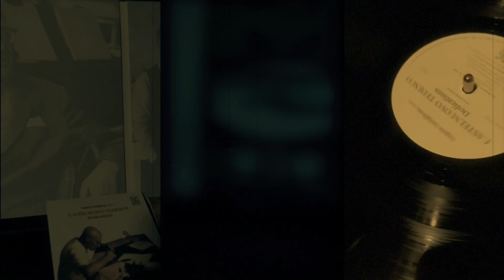Dedications LP Angelo Arciglione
I tre lavori di Mario Castelnuovo-Tedesco scelti per questa incisione che si arricchisce anche dell'edizione limitata in formato LP (la prima assoluta, eccetto che per il Ricercare dedicato a Dallapiccola) sono pagine di grande impegno interpretativo, dedicate a personalità del mondo musicale che l’autore aveva care come colleghi e amici. Si spazia dal virtuosismo della Suite nello Stile Italiano Op. 138, scritta per il grande pianista polacco Jakob Gimpel, al cimento contrappuntistico dei Six Pieces in form of Canons Op. 156, dedicati al musicologo viennese Gerhard Albersheim e alla pianista spagnola Amparo Iturbi, per concludere con il monumentale Ricercare (sul nome di Luigi Dallapiccola), da Greeting Cards op. 170, n. 17. A questi musicisti, dei quali l’autore aveva la più alta considerazione, e al loro grande valore umano e artistico egli offrì omaggi preziosi e sinceri, qui riuniti con passione e sapienza strumentale da Angelo Arciglione, pianista sempre più interessato a mettere in luce l’opera di un compositore italiano a lungo dimenticato, oggi oggetto di una vivacissima riscoperta in tutto il pianeta.